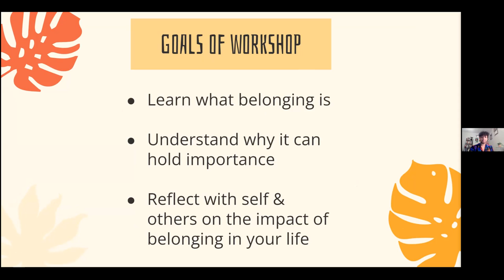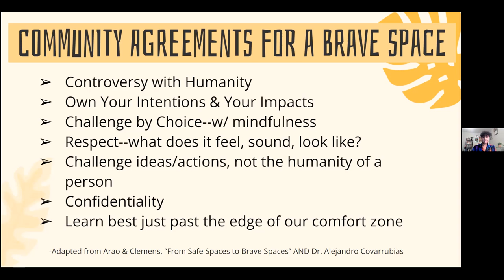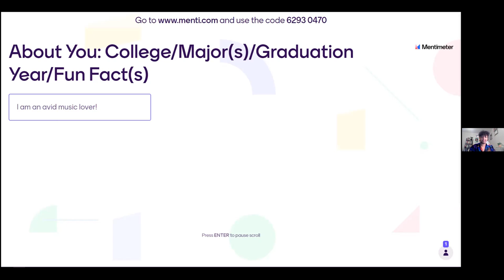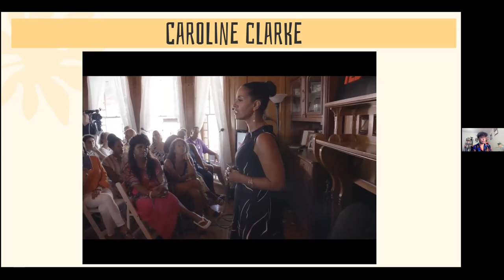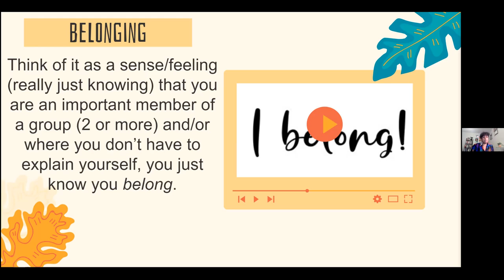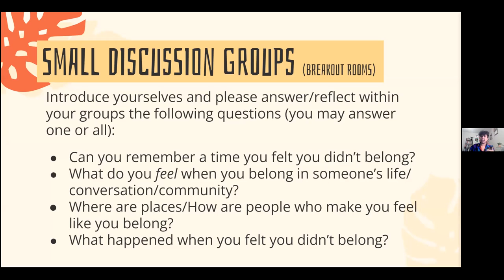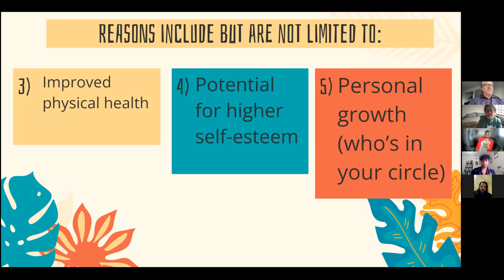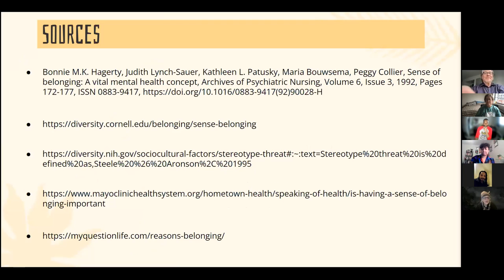Banana Slug Share: How to Foster Belongingness in Your Life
Fostering belongingness in one's life is not always easily attainable and can be directly related to your life satisfaction. How do you ensure belongingness in your life for yourself? For others? This workshop will identify and examine the social factors that impact your life, your friend's lives, and address how you can incorporate belongingness in your day to day interactions. We will achieve this through self-reflection, group-reflection, and honesty. The amount of belongingness you provide for yourself and others can lead to healthier friendships, relationships, and interactions. We must work to ensure we truly understand ourselves and how we see one another.

Sareil Brookins, (Stevenson, 2019), graduated with B.A.s in Intensive Psychology and Critical Race & Ethnic Studies (with an emphasis on the African diaspora). During her time at UCSC, Sareil was a member of the Martin Luther King Jr. Convocation Planning Committee, Office of Diversity Equity & Inclusion, Critical Race & Ethnic Studies Student Working Group, Humanities Undergraduate Student Committee, Student Health Outreach & Promotion (SHOP), Rosa Parks African American Themed House (RPAATH), and more. She has worked in higher education as a Student Success Coach and an Academic Advisor. Recently she made the transition to Human Resources and Equity work in the University setting. Sareil wants to contribute to UCSC in any way that she can so she can remind students (current and prospective) like herself, that it is possible to attend and graduate from UCSC and keep a strong connection with alumni.

This alumni presentation is not endorsed or recommended by the University of California.  The University makes no warranty or representation of any kind as to the accuracy or validity of the information presented.  If you are in need of specific advice (for example, health, legal, financial), please seek a professional who is licensed and can provide you with individual advice.